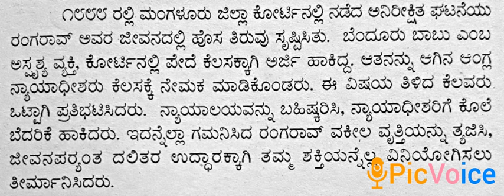6. Tiruvu needida ghatane